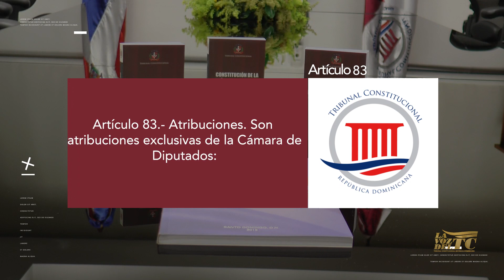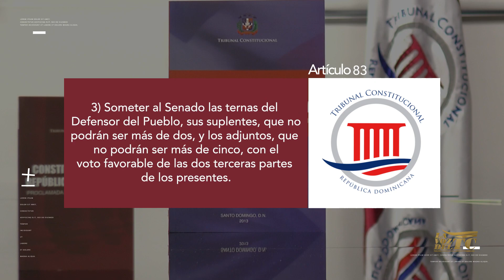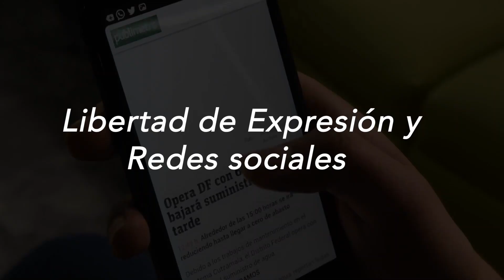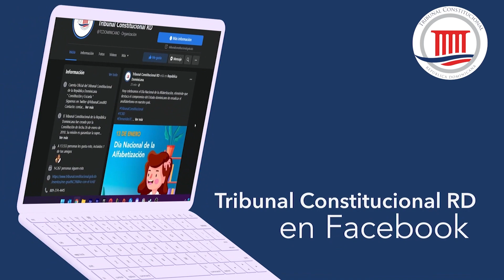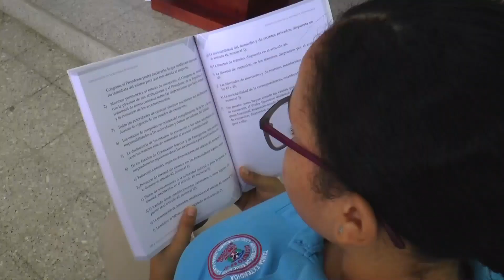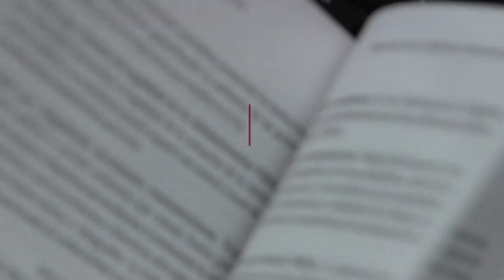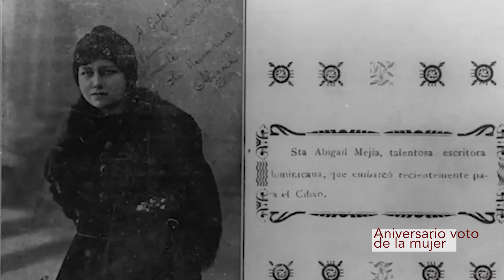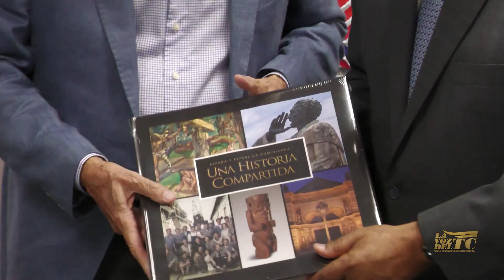La Voz del Tribunal Constitucional 13 Mayo 2023 | Juicio Politico